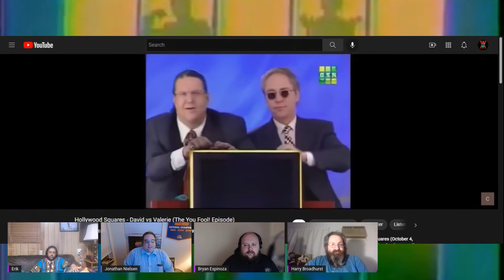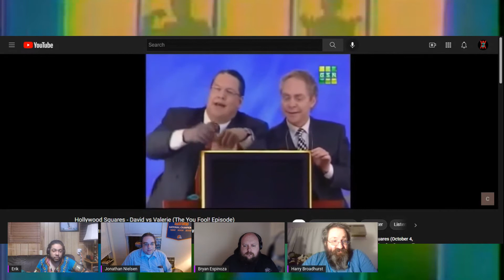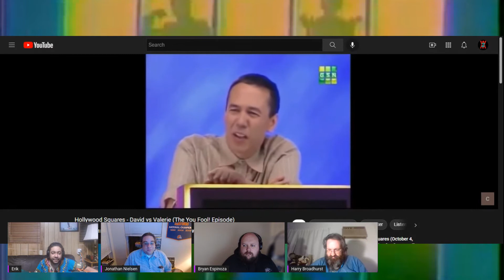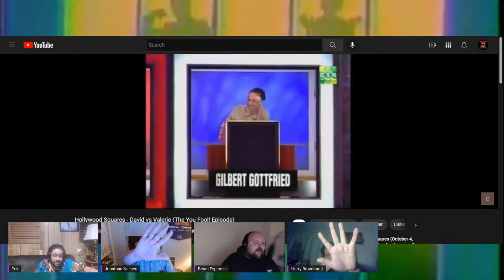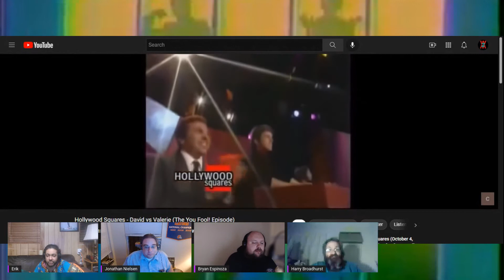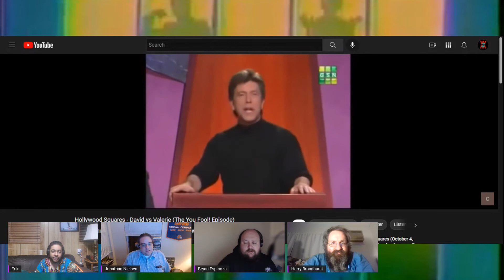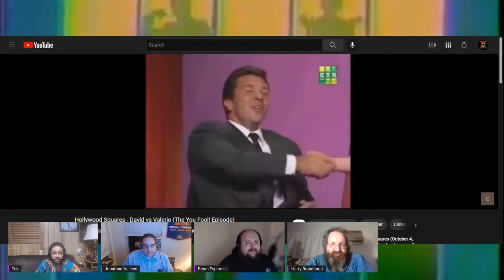Life is Like a Game Show - Ode to Gilbert Gottfried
The LiLaGS family is saddened by the passing of Gilbert Gottfried (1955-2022), so tonight we will have a special episode as a tribute to his finest game show moments including one of the most iconic Hollywood Squares moments of all time, as well as others throughout his illustrious career.